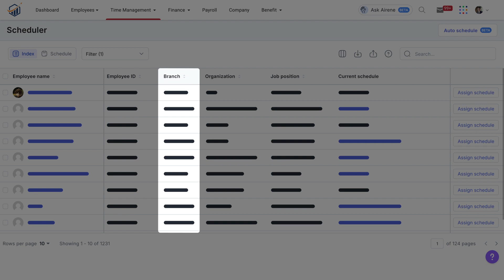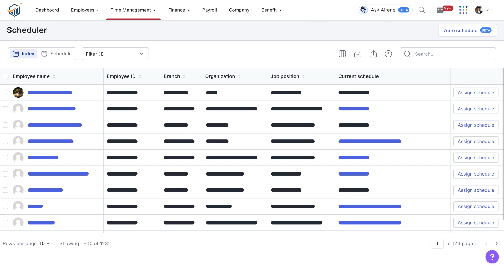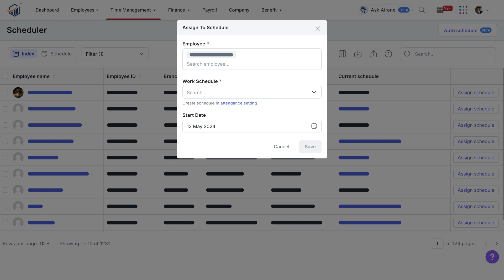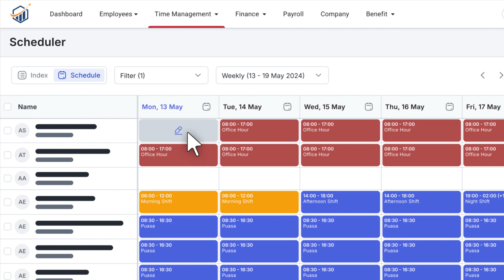Tutorial - Schedule Overview (Tampilan Baru)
Pada Talenta, terdapat fitur Schedule untuk mengelola jadwal kerja karyawan. Anda dapat melihat jadwal kerja karyawan dengan tampilan kalender melalui Schedule dan daftar index jadwal kerja atau shift yang sebelumnya telah Anda buat dalam menu Attendance. Pelajari selengkapnya melalui video berikut.

Untuk keterangan lebih lanjut, hubungi kami di:
1500 069